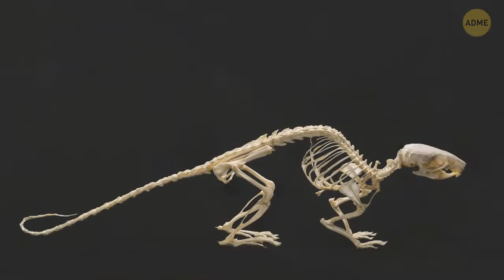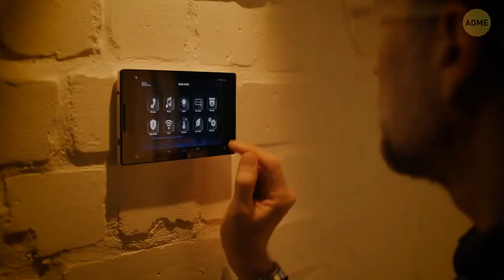Creatures that can crawl out of your toilet.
Everyone, hi! My name is Egor and this is my YouTube channel, on my channel you will find a lot of interesting things about how I play games, discover: toys, create cartoons, have fun and spend time with my parents and friends, do Taekwon-Do, dance and even do movies, I love animals, make a cut of different interesting videos.Join me, it will be fun together!